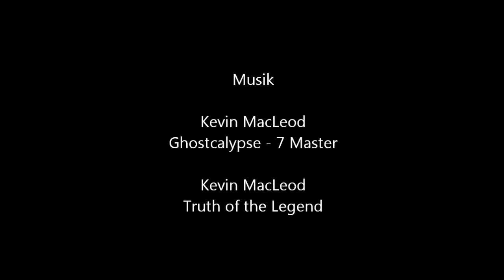Curious Lines 2011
Die Wände meiner Küche bekommen ein paar nette Balken!